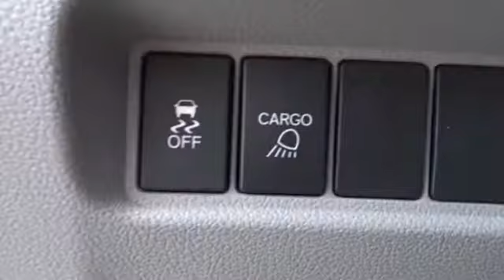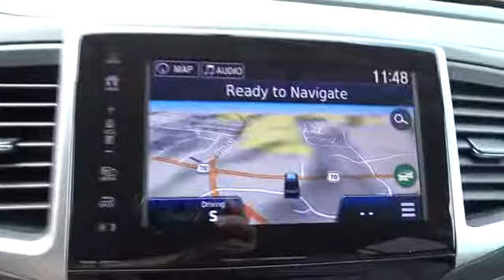2017 Honda Ridgeline Hickory, Morganton, Huntersville, Statesville, Gastonia, NC 29429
2017 Honda Ridgeline
2017 Honda Ridgeline RTL-T 4x2 Crew Cab 5.3' Bed - Stock#: 29429 - VIN#: 5FPYK2F68HB010073

945 Us Highway 70 SE

Nav System, Heated Leather Seats, Hitch, Bed Liner, Aluminum Wheels, Back-Up Camera, Rear Air. Lunar Silver Metallic exterior and Gray interior, RTL-T trim. EPA 26 MPG Hwy/19 MPG City! READ MORE! KEY FEATURES INCLUDE: Leather Seats, Navigation, Rear Air, Heated Driver Seat, Back-Up Camera. MP3 Player, Keyless Entry, Privacy Glass, Steering Wheel Controls, Child Safety Locks. Honda RTL-T with Lunar Silver Metallic exterior and Gray interior features a V6 Cylinder Engine with 280 HP at 6000 RPM*. EXPERTS REPORT: Great Gas Mileage: 26 MPG Hwy. OUR OFFERINGS: Our goal is to offer customers a World Class Experience in Automotive Sales and Service. We provide everyone with all the time and information they need to make an informed decision regarding their vehicle. The friendly staff at Hendrick Honda Hickory would like to invite you to browse our website or visit us in person at 945 Hwy 70 SE in Hickory, NC 28602. Horsepower calculations based on trim engine configuration. Fuel economy calculations based on original manufacturer data for trim engine configuration. Please confirm the accuracy of the included equipment by calling us prior to purchase.